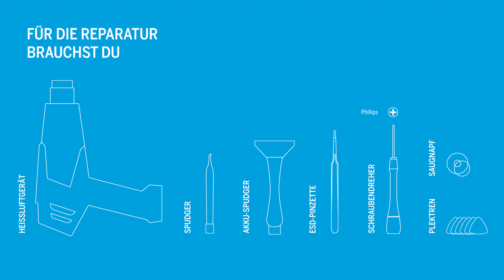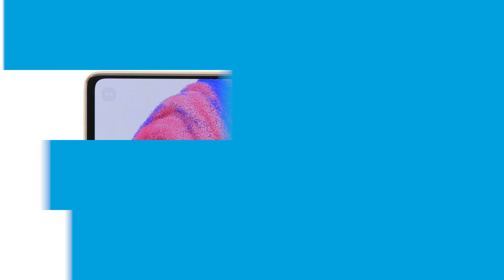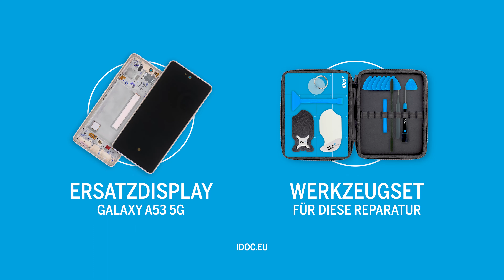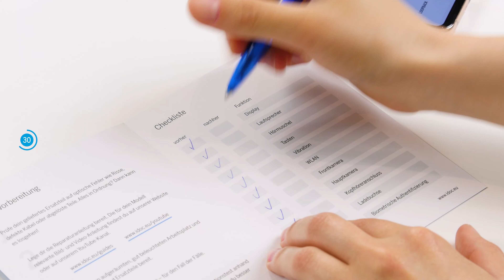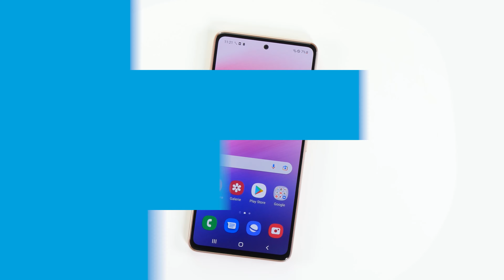Samsung Galaxy A53 5G – Display tauschen [Reparaturanleitung + Zusammenbau]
Das Display deines Galaxy A53 5G ist gebrochen? Der Touch funktioniert nicht mehr richtig? In diesem Video zeigen wir dir Schritt für Schritt, wie du das Display ganz einfach selber austauschst.

📱 Ein hochwertiges Ersatzdisplay für dein Galaxy findest du in unserem Online-Store

✔️ Teste dein Smartphone VOR und NACH der Reparatur mit Hilfe unserer Checkliste

Inhaltsverzeichnis:
00:00 - Intro
01:10 - Galaxy A53 5G ausschalten
01:23 - Backcover abnehmen
03:12 - Platinenabdeckung entfernen
03:48 - Akku trennen
04:00 - Lautsprecher entfernen
04:20 - Verbindungskabel trennen
04:38 - Akku entfernen
05:35 - Frontkamera entfernen
05:52 - Antennenkabel entfernen
06:20 - Hauptplatine entfernen
06:38 - Vibrationsmotor entfernen
06:55 - Displaykabel lösen
07:17 - SIM-Kartenhalter entfernen
07:30 - USB-Platine entfernen
07:58 - Fingerabdrucksensor entfernen

08:30 - Neues Display vorbereiten
08:42 - Fingerabdrucksensor einsetzen
08:50 - USB-Platine einsetzen
09:22 - SIM-Kartenhalter einsetzen
09:33 - Display-Kabel anschließen
09:42 - Vibrationsmotor einsetzen
09:48 - Hauptplatine einsetzen
10:04 - Antennenkabel anschließen
10:35 - Frontkamera einsetzen
10:45 - Akku einsetzen
10:54 -  Verbindungskabel anschließen
11:11 - Lautsprecher einsetzen
11:36 - Akku anschließen
11:45 - Platinenabdeckung anbringen
12:06 - Neues Display testen
12:45 - Neuen Kleberahmen anbringen (optional)
13:22 - Backcover anbringen

iDoc Europe ist dein Spezialist für Smartphone-Reparaturen. Neben dem Verkauf von erstklassigem Werkzeug und hochwertigen Ersatzteilen produzieren wir ausführliche Foto- und Videoanleitungen.

Du findest uns auch auf Instagram und Facebook. Folge uns, um keine neuen Inhalte mehr zu verpassen!